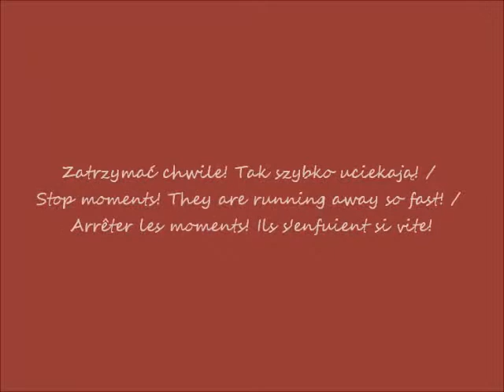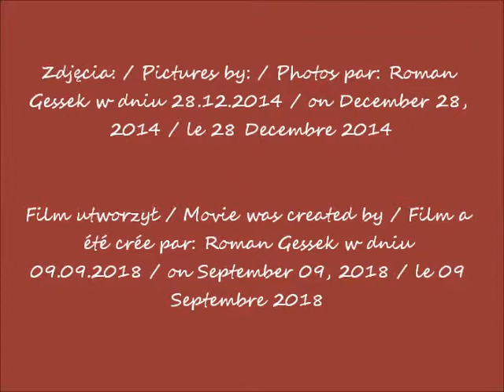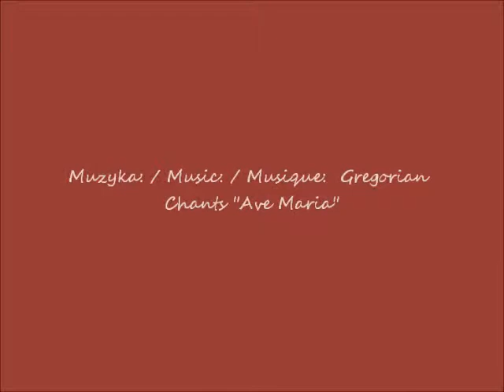2018 09 09 i 2014 12 28 Paris Bazylika Sacré Coeur Montrmartre muzyka Ave Maria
Bazylika Sacré-Coeur - Montmartr Paryż /  The Sacré-Coeur Basilica in Montmartre in Paris / La basilique du Sacré-Coeur dans Montmartre à Paris
Dziedziniec Św. Serca / Square of the Sacre-Coeur / Parvis du Sacré-Coeur
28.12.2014 po / after / après 13.00